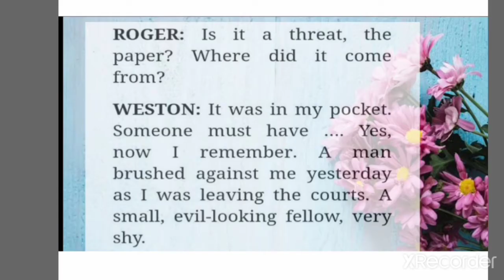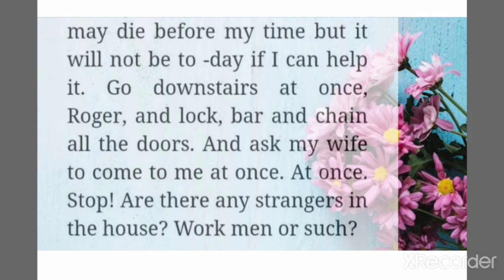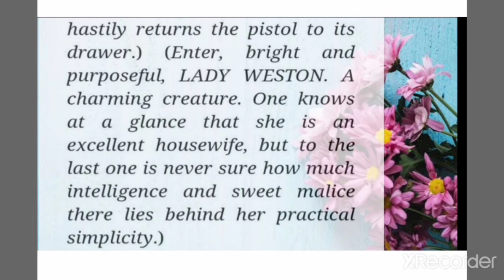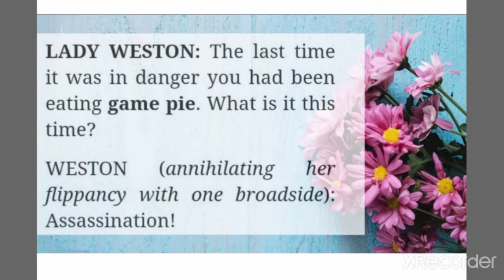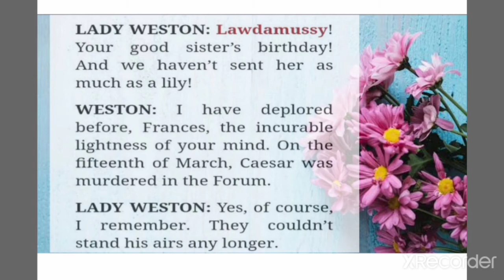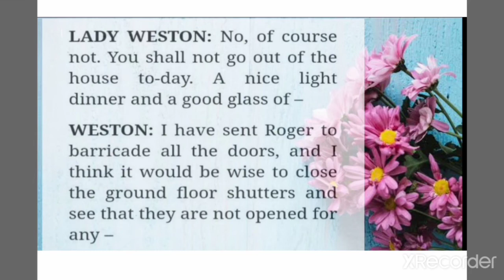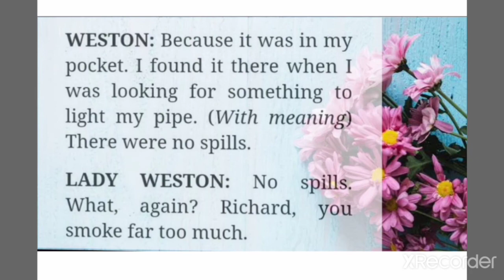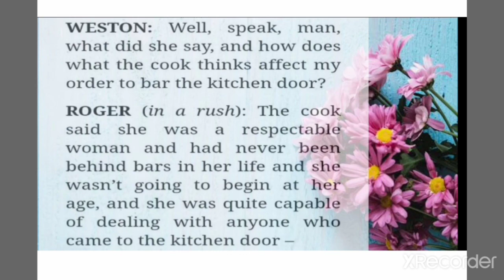Remember Ceaser Play by Gordon Daviot| Part 2| 12th English|Unit 6|supplementary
Remember Ceaser by Gordon Daviot| Part 2| 12th English| Unit 6|Supplementary